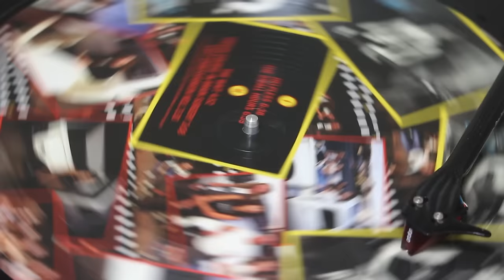Metallica: Crash Course in Brain Surgery ("Garage Days" Vinyl)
"The $5.98 EP - Garage Days Re-Revisited" returns to record stores on Friday, April 13!  Get it from Amazon on vinyl, CD, cassette or even in an old-school CD longbox, hit up your local independent record store for a copy on Ltd. Edition Orange Vinyl or grab Ltd. Edition Picture Disc from Metallica.com.